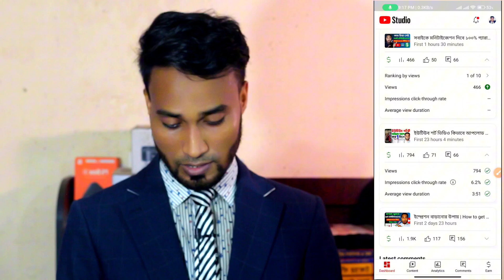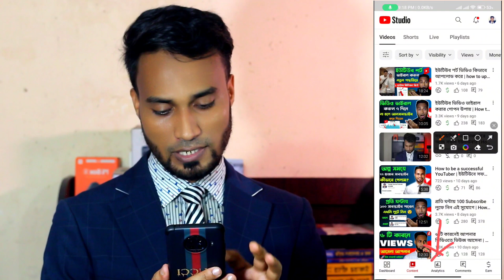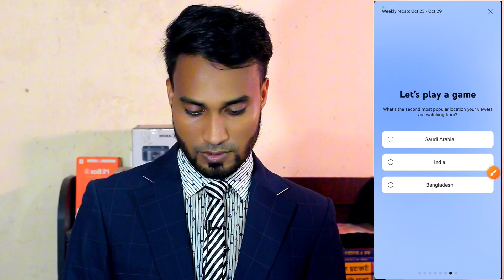Yt Studio সঠিক ব্যবহার শিখে ভিডিও ভাইরাল করুন 🚀| yt studio all settings 2023 | how to use yt studio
Your Quaris - 👇👇👇
how to use yt studio on iphone